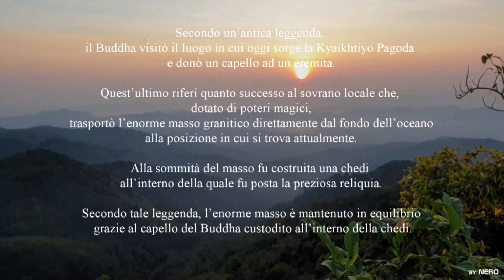JANGON - KYAIKTIYO - MYANMAR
From GOLDEN PAGODA to GOLDEN ROCK.
Shwedagon Pagoda, also known as Golden Pagoda, is a gilded stupa located in Yangon, Myanmar;  is one of the most famous pagodas in the world and it is certainly the main attraction of Yangon, Myanmar's capital city.
Kyaiktiyo Pagoda is a well-known Buddhist pilgrimage site in Mon State, Burma. It is a small pagoda built on the top of a granite boulder covered with gold leaves pasted on by its male devotees. According to legend, the Golden Rock itself is precariously perched on a strand of the Buddha's hair.